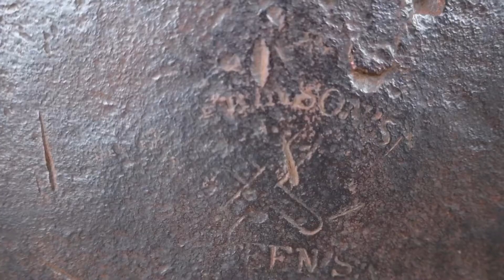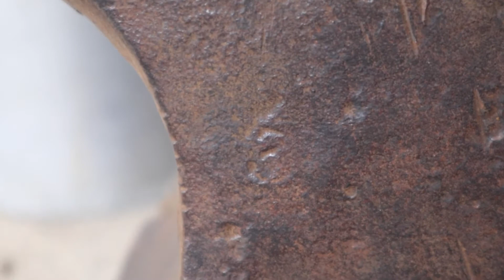My BIG Anvil - 378 Pound Wilkinson Anvil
I finally managed to get myself an anvil... and it’s a monster!!
The anvil is an antique, it’s a 378lb Wilkinson anvil. It dates from the 1860’s.
In this video I basically carry out an unboxing or sorts where I outline the characteristics of the anvil.